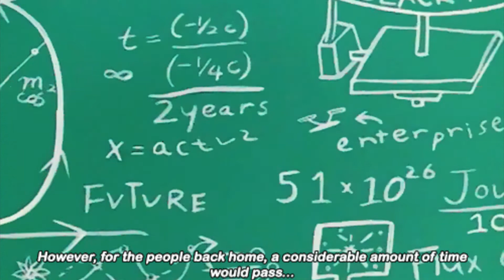Classic But Forgotten Characters : Robin From The Powerpuff Girls 【1998】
Robin was a character that was introduced in the original Powerpuff Girls cartoon as a neighbour to the girls, but why wasn't she depicted in more episodes?